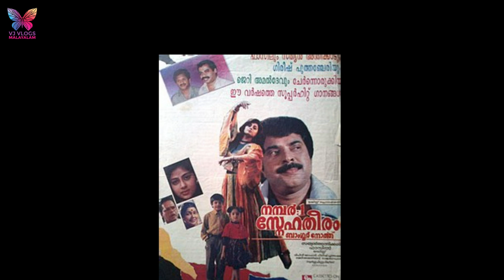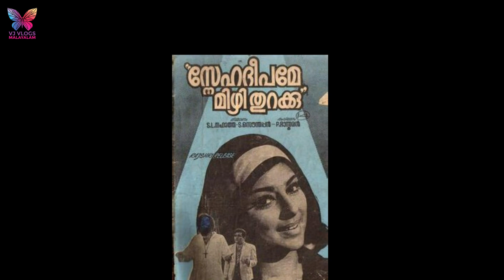നീളം കൂടിയ സിനിമാ പേരുകൾ | VJ VLOGS MALAYALAM